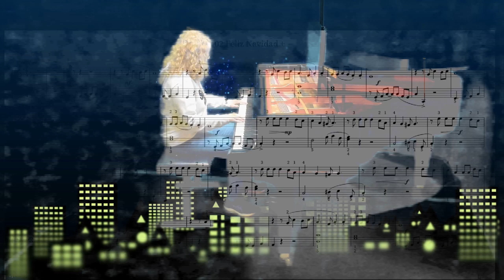Feliz Navidad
Inge